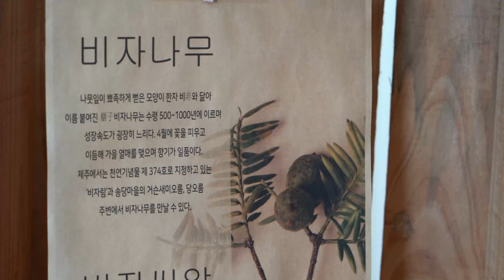[JEJU OLLE TRAIL] 송당상회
제주 자연의 시간을 당신의 일상으로

숲과 오름 울창하게 드리운 송당마을에서 전하는
제주의 순수한 자연을 바탕으로 만들었습니다.
비자열매로 만든 비자오일부터, 동백오일 그리고 제주 당근의 달달함을 담은 간식까지.
내 몸 구석구석, 제주에 풍덩 빠지게 될 거예요.